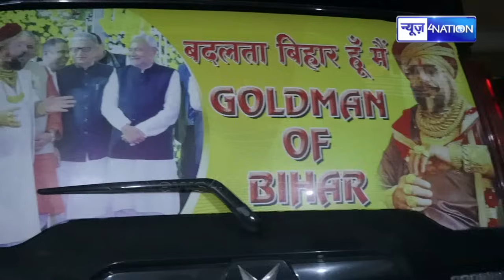Patna में आई Gold की Bullet, Prem Singh ने इतने में खरीदा, बेखौफ चला रहे हैं। News4Nation